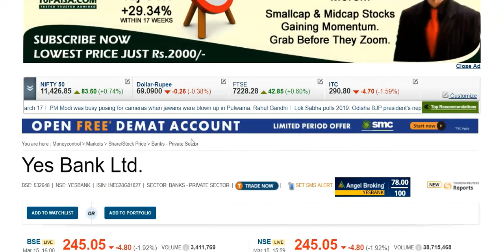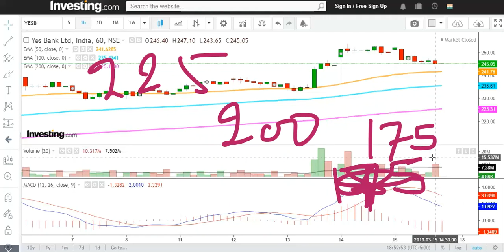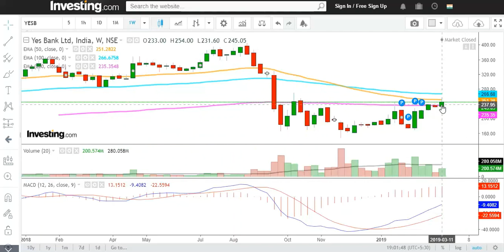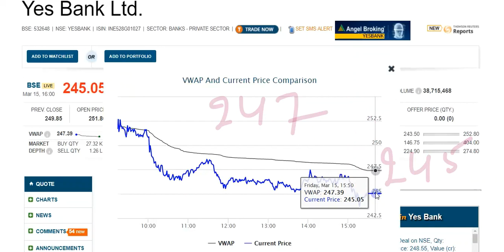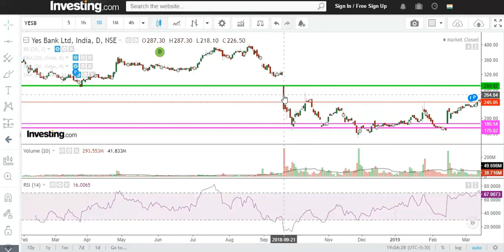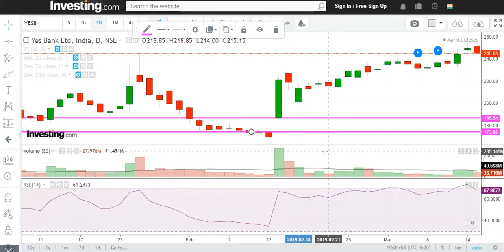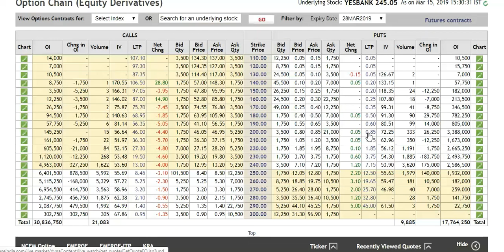Yes Bank Weak Signal !! रेंज बाउंड में रह सकता है यस बैंक २०० तो २५० !!